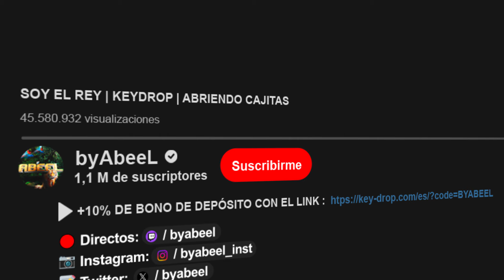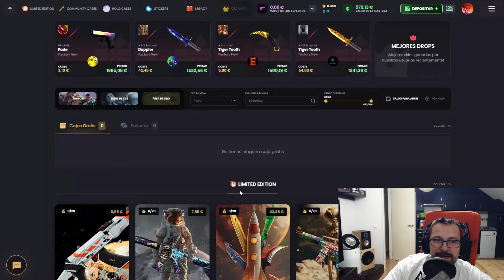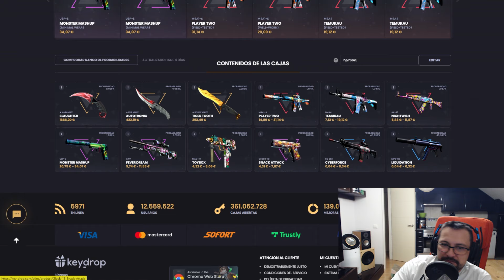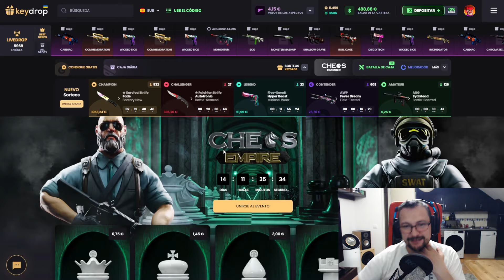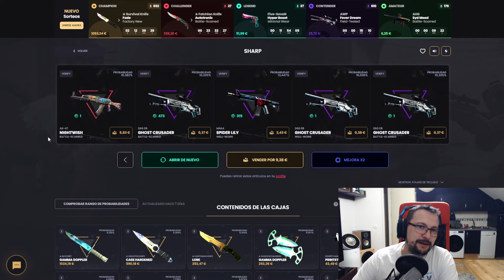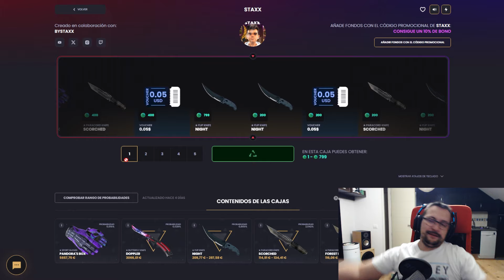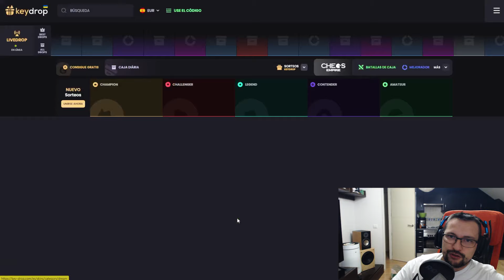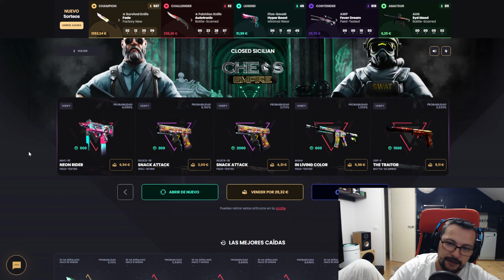Que NO HACER para conseguir unos GUANTES | byAbeeL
👉 PINCHA AQUÍ ESAS CAJITAS GENTE Key-Drop -10% EXTRA+0,50$ A TOPE!!!
📷 SORTEO PARA DEPOSITANTES!!! CON EL CODIGO BYABEEL

📚 Amazon Físico
📚 Amazon Ebook

📚📚 Nuestro libro!!! "Cassandra" Poker y byAbeeL 📚📚
📚 Amazon Físico
📚 Amazon Ebook

❤️ "Gracias por estar día tras día apoyando" ❤️